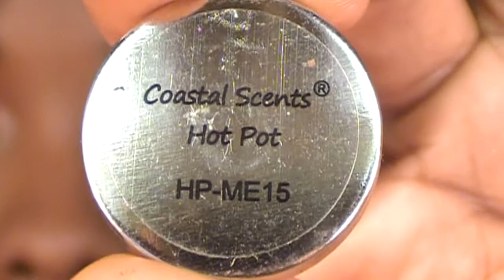Cali Red│Red eyeshadow tutorial